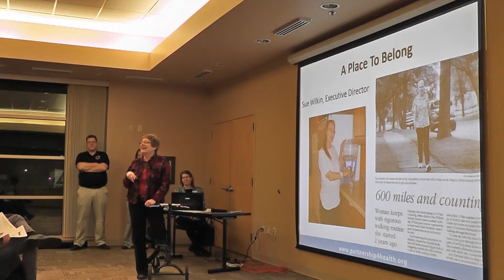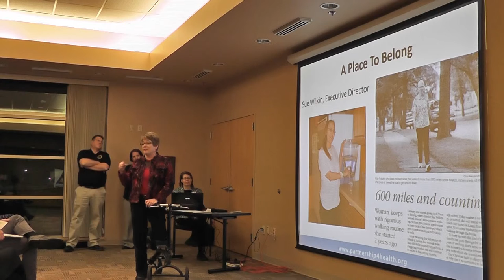Sue Wilkin - A Place to Belong